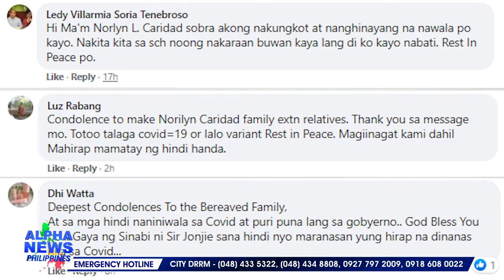Guro na tinamaan ng COVID-19, ibinahagi ang kanyang karanasan bago binawian ng buhay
Ibinahagi ng isang guro ang kanyang karanasan matapos tamaan ng COVID19 nitong buwan ng Mayo. Bago ito masawi ay mayroon itong ipinadalang mensahe sa kanyang mga mahal sa buhay at mga kababayan upang mag-ingat at seryosohin ang banta ng virus. || via Kristel Dorado